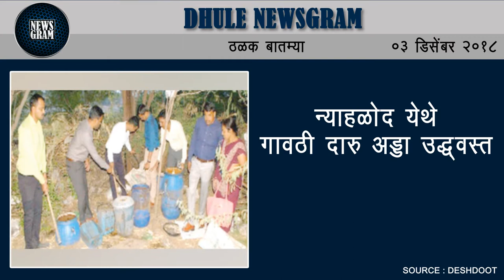Dhule Newsgram | Dhule News | Today's News Headlines | 3 December 2018